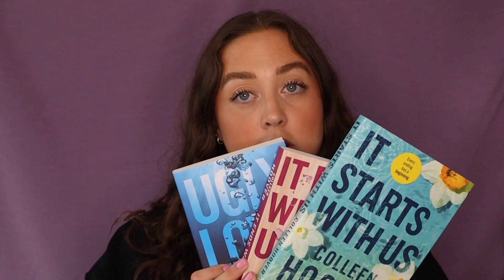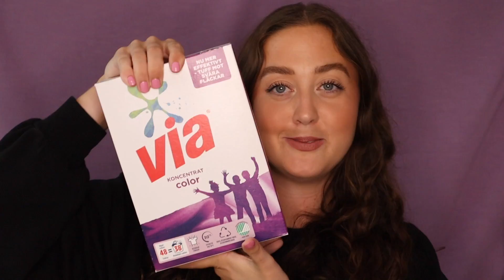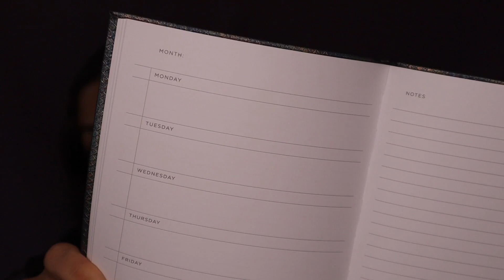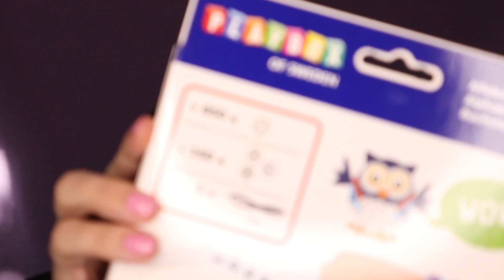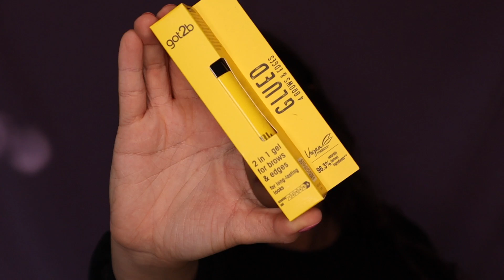GEKÅS ULLARED HAUL - Augusti 2023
I dagens video visar jag er allt jag köpte på Gekås Ullared förra helgen! Det är en blandning av smink, skönhet, heminredning och kläder. Hoppas ni gillar! PUSS!

Du ser vilsen ut? Följ mig!

Xlash.se - KAJSA20